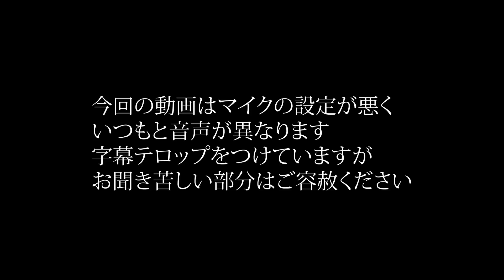併願校はいくつまで？入試日程から考える